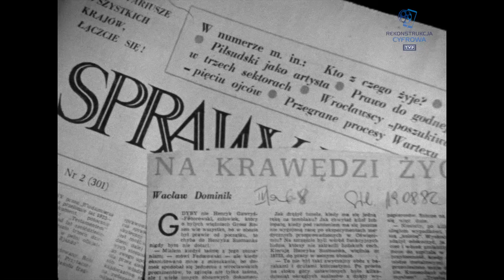Niecodzienne historie - "Tajemnica Walimia"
Reportaż poświęcony tajemnicom otaczającym pozostałości po hitlerowskim, podziemnym kompleksie zbrojeniowym, ukrytym pod Górami Sowimi w okolicach Walimia. Po zbombardowaniu przez Aliantów Peenemündena wyspie Uznam, Führer osobiście podjął decyzję o wybudowaniu w Górach Sowich podziemnego, niewrażliwego na naloty bombowe kompleksu zbrojeniowego, który pracować miał m.in. nad pociskami typu "V". Sztolnie i korytarze drążyły tysiące jeńców wojennych i robotników przymusowych z całej Europy, którzy ostatecznie przypłacili swoją pracę życiem, kiedy III Rzesza musiała się wycofywać. Przez wiele lat po zakończeniu II wojny światowej wszelkie próby zorganizowanej penetracji tych terenów były sabotowane, a świadkowie tamtych wydarzeń znikali w niewyjaśnionych okolicznościach. Temat odżył, kiedy zimą 1987 r w Walimiu zmarł niejaki Antoni Wojtczak, w mieszkaniu którego znaleziono niemieckie mapy, plany, zaświadczenia i legitymacje na nazwisko Wojttzach, które świadczyć miały o jego służbie w SS. Dziennikarze z Telewizyjnego Magazynu Dolnego Śląska "Rozmaitości" jeszcze raz podjęli próbę dotarcia do świadków i dowodów, rzucających jakiekolwiek światło na tajemnice walimskich sztolni.